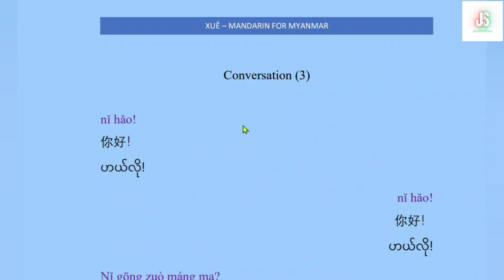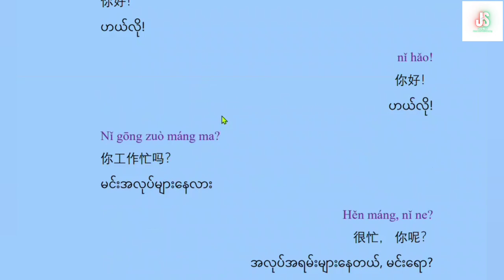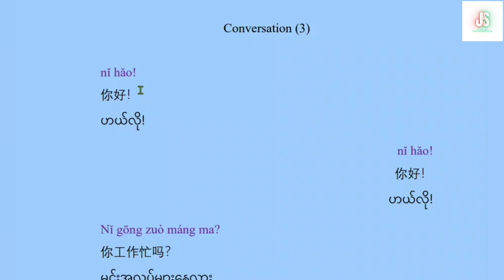Chinese Conversation (3) | အခြေခံတရုတ်စကားပြောသင်ခန်းစာ | Basic Chinese Speaking Lesson